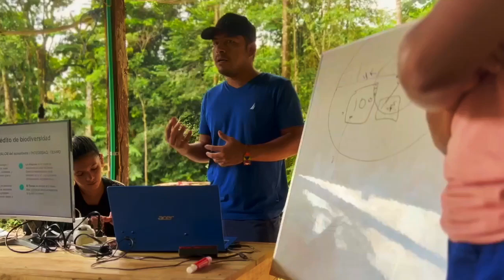It takes a village... 💖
Savimbo is not just a business, it's a movement backed by our community. Nature 🌀

Savimbo is designed and maintained by our community. We know that our work stands to benefit the globe and give voices to the protectors of this landscape and wildlife. Everyone, young and old, are here for good.

Savimbo generates fair-trade biodiversity credits, with a methodology written by, and for, indigenous and local peoples. So they can get paid to preserve the forests they have owned and protected for generations and persuade their neighbors that this is a viable economy. Buy biodiversity credits from direct our Colombian team and support this economy now!